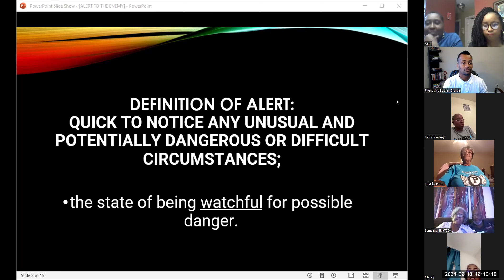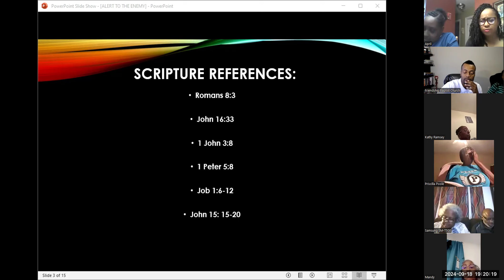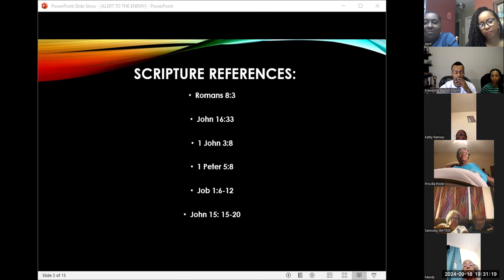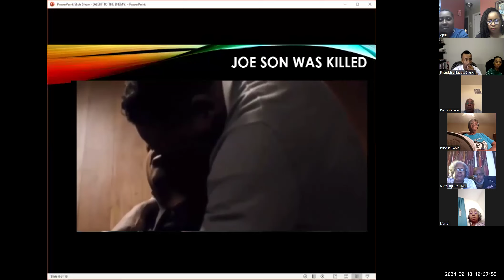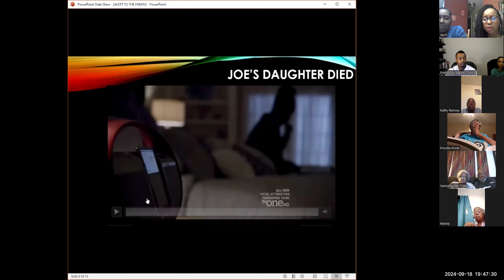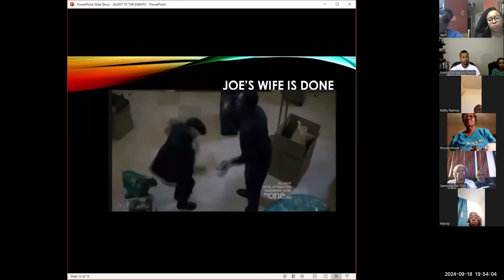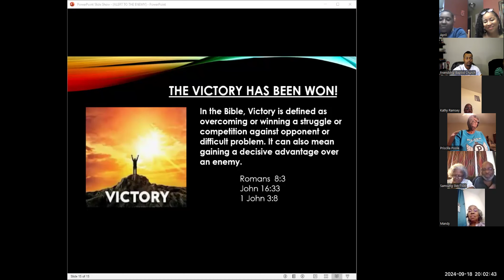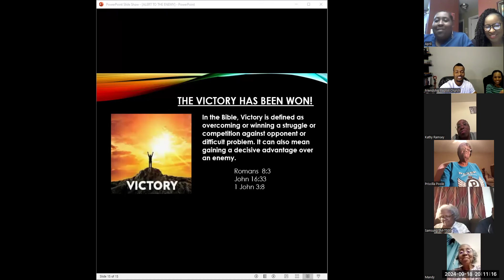Bible Study - Live Victoriously - Day 2 (Alert to the Enemy)